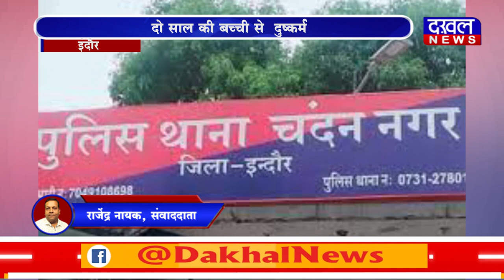DAKHAL NEWS मध्यप्रदेश में अपराधी बेख़ौफ़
मध्यप्रदेश में अपराधी बेख़ौफ़
दो साल की बच्ची से  दुष्कर्म